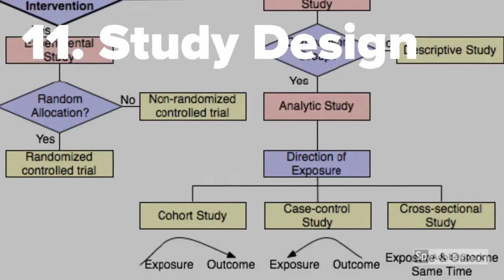A Checklist For Methodology (Materials and Methods) in Research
Checklist approach for Methodology (Materials and methods) in Research is explained with relevant images in background.
This is applicable mainly for cross sectional studies.
This content is mainly prepared from guidelines of EQUATOR Network.